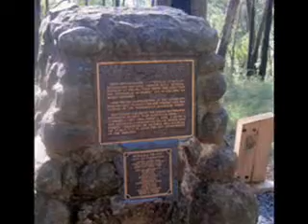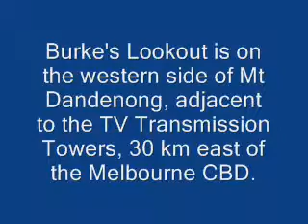A visit to Burke's Loookout, Mt Dandenong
Burke's Lookout is high up on the western face of Mt Dandenong, 30 km east of the Melbourne CBD. This video shows shows images of my visit of May 20, 2010.